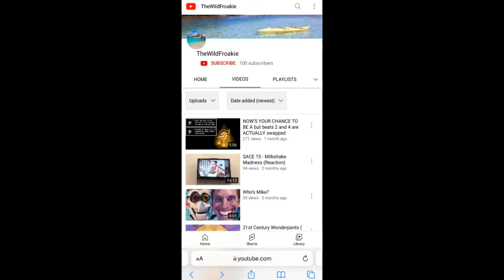ONE HUNDRED SUS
Happy 100 Sussy-versary to me! To commemerate, I made a video showcasing most of the stuff happening in the future involving my channel. Enjoy, and thanks again!